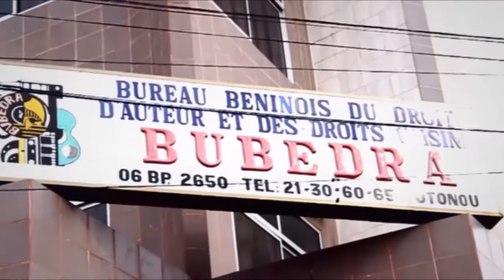ALOSSI-HANLISSA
ASSOCIATION HANLISSA